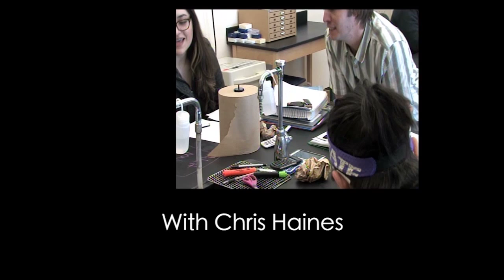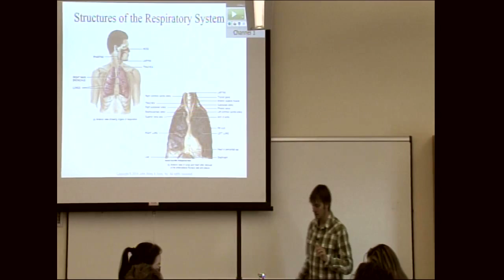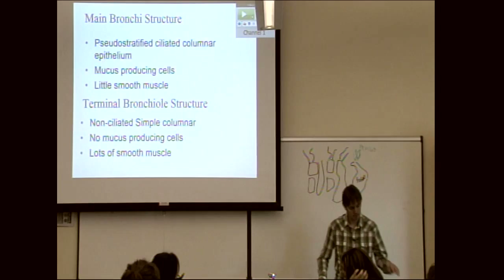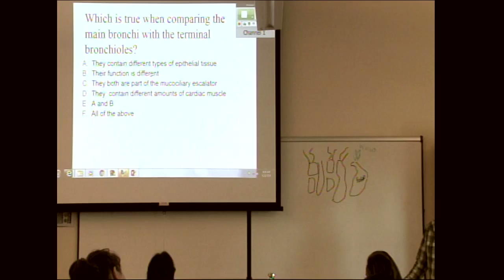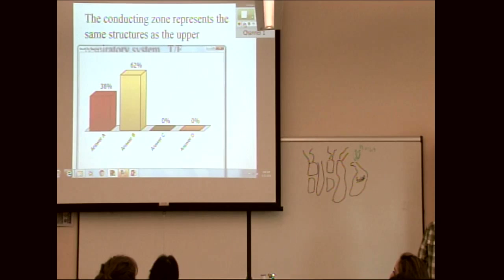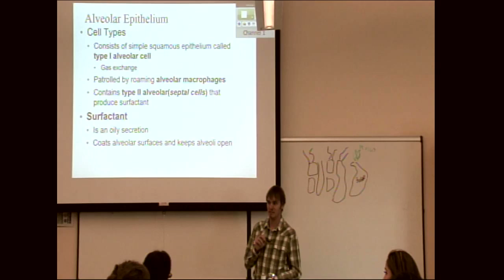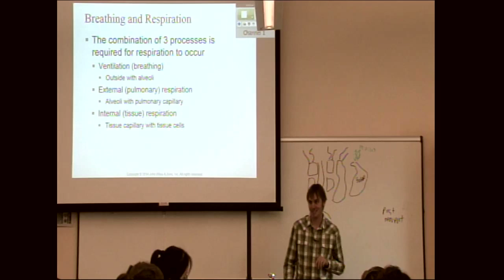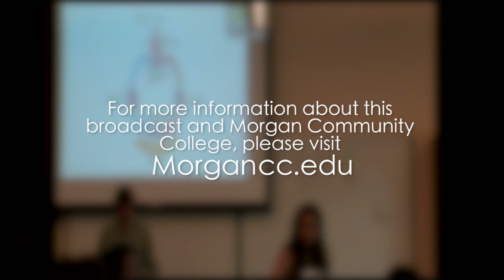Bio202 class 2